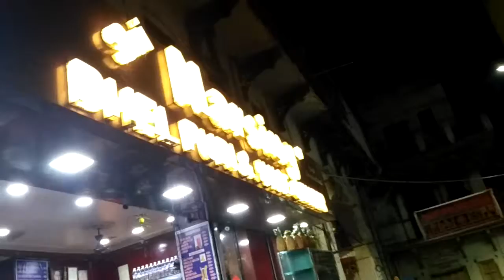Sri Narsinga (Best for Grill sandwich,veg sandwich,bhelpuri,Aloo toast pure veg and juices)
Beside of secbad traffic police after crossing universal bakery (near paradise circle)